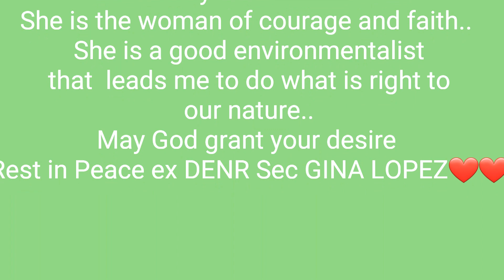Ms.GINA LOPEZ:God Exists!(Last Interview)